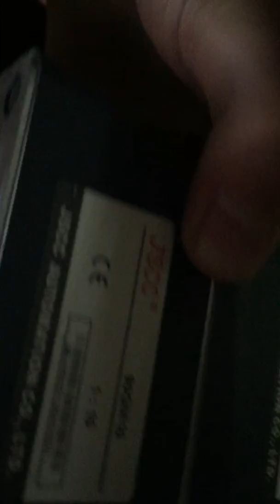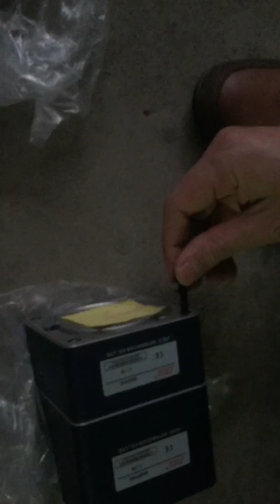how to change the gear box for the IR drying oven